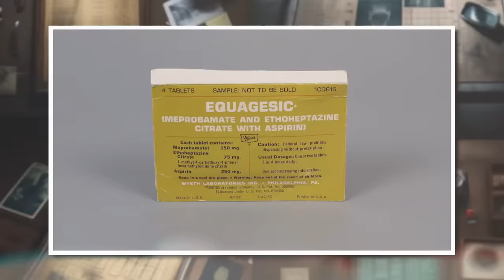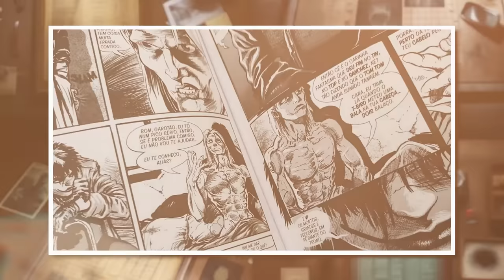A VERDADEIRA CAUSA DA M0RT3 DE BRUCE E BRANDON LEE? | As teorias da família amaldiçoada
• Créditos
Roteiro: Virginia Valiero
Direção geral | @jumcassini
Edição  | @gaahcremasco